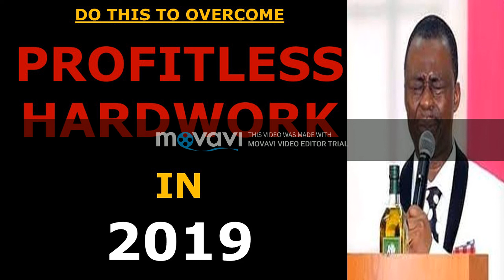OVERCOME PROFITLESS HARD LABOUR IN 2019! LISTEN TO THIS SERMON BY DR. D.K. OLUKOYA